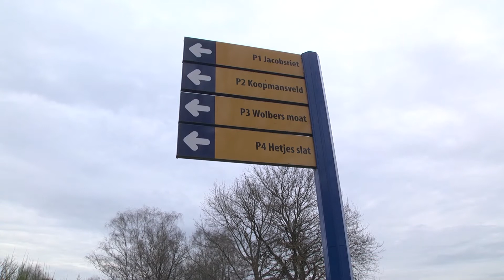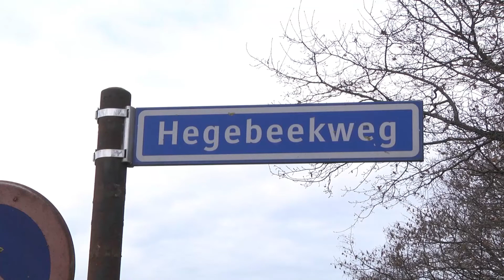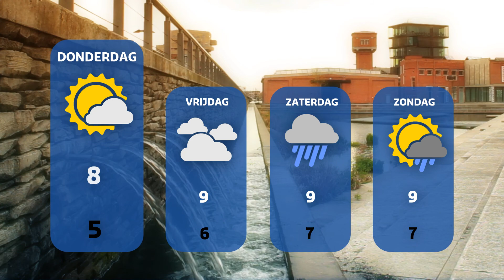TV Enschede Nieuws woensdag 7 december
Onderwerpen:
0:30 Recreatiepark op Het Rutbeek met 250 huisjes
2:36 Fantasy Island Festival op Het Rutbeek in Enschede stopt
2:59 Minder ritten Flixbus naar Groningen en Eindhoven
3:35 Vrijwilligers bedankt tijdens Dag van de Vrijwilliger
5:19 FC Twente wil verlengen met spelers uit eigen opleiding
5:40 HorrenPartners uit Lonneker genomineerd voor 'slechtste slogan'
6:14 Ferdi (23) test ijsdikte in Enschede en haalt nat pak
6:44 Weerbericht: